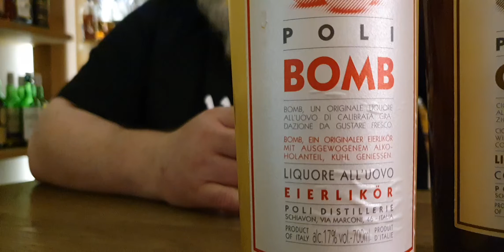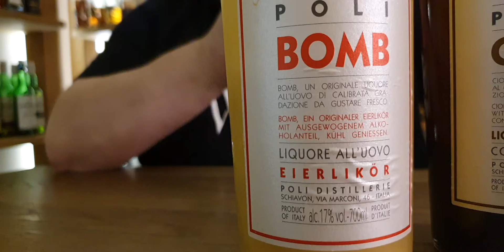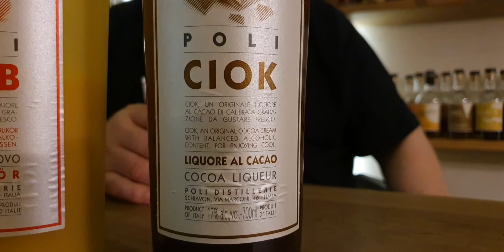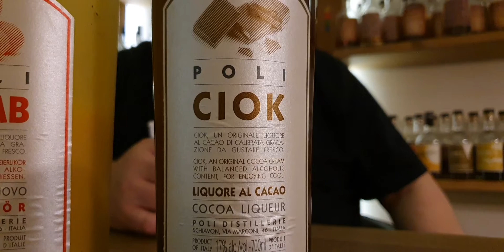WH #0092 - Q'n'D - Poli Bomb und Poli Ciok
+++ TASTING-VIDEO QUICK'N'DIRTY +++

Ihr wisst ja, dass wir neben all dem Whisky auch gerne mal was leckeres Süßes schlabbern. Ganz besonders gefallen und diese beiden Abfüllungen von Poli. Schaut selbst ...

Kreme 17 Bomb Liquore All´uovo Eierlikör Poli 17% 0,7l
17,90 EUR (Grundpreis 25,57 EUR/l)

Kreme 17 Ciok Liquore al Cacao Poli 17% 0,7l
14,90 EUR (Grundpreis 21,29 EUR/l)

Olaf